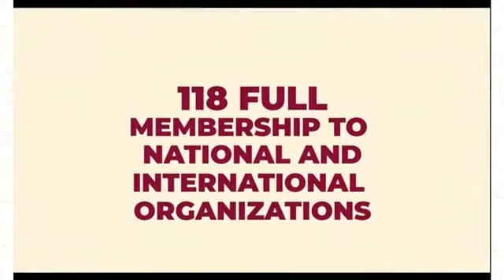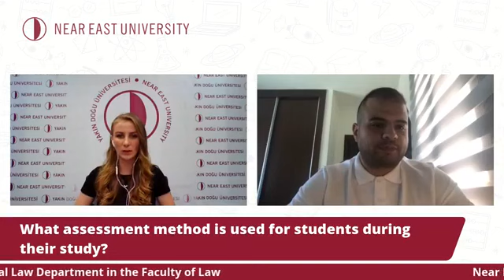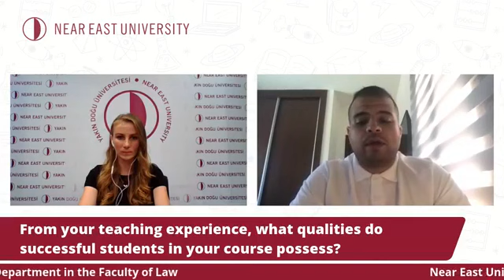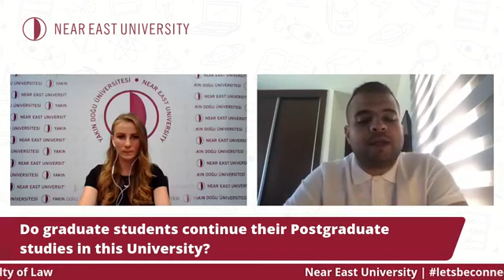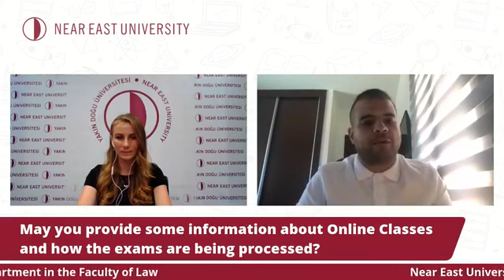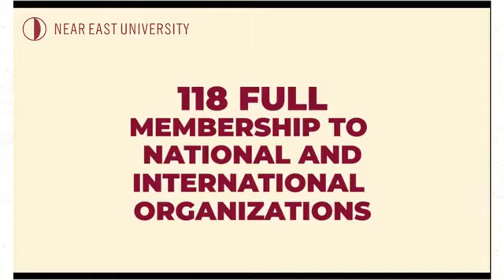Faculty of Law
Dr. Nabi Berkut
Head, Department of International Law